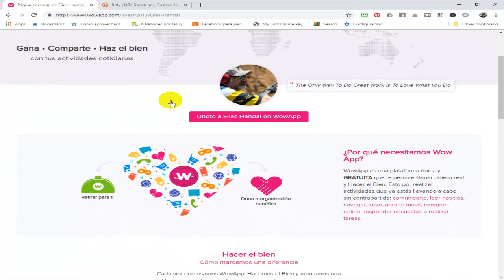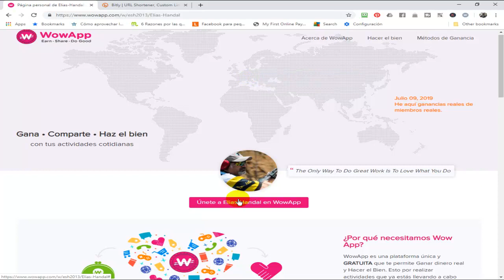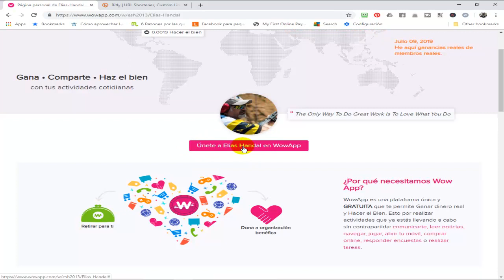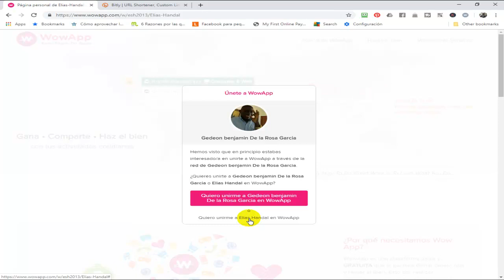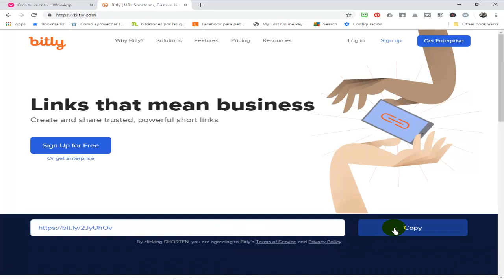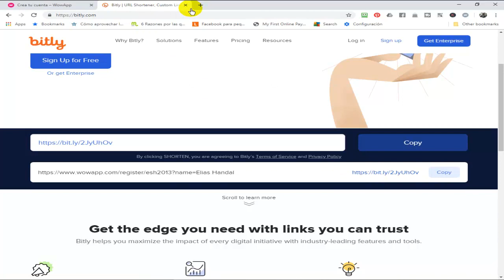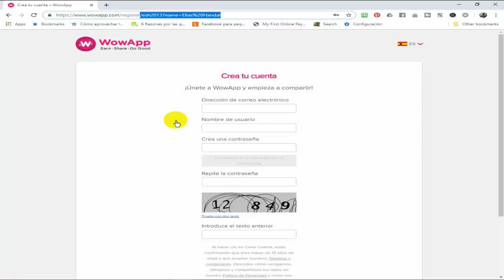Wowapp Como registrar nuevo socio con Elias Handal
Primero registra una cuenta y despues baje la app ...puede saber mas sobre este app

Esta aplicación lleva en función desde año 2015 y es 100% segura, paga mediante PayPal y otras opciones que podrás encontrar dentro de la app. Aquí podrás generar ingresos de varias formas como ver vídeos, hacer encuestas, tareas, desbloquear tu celular, chatear, hacer red, etc. Puedes trabajar desde cualquier país, que esperas?, ÚNETE!.

Recuerda que puedes registrarte con tu celular, Tablet y computadora, mientras tengas activada en tu PC y dispositivo móvil ganas más!!.

Te invito también a que seas parte de mi grupo para hacer tus publicaciones y hagas crecer tu red: